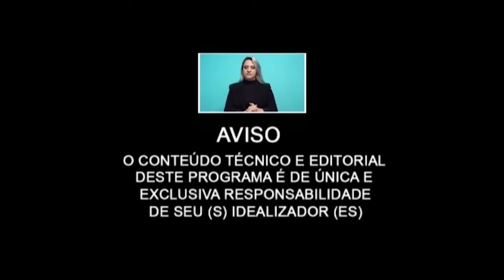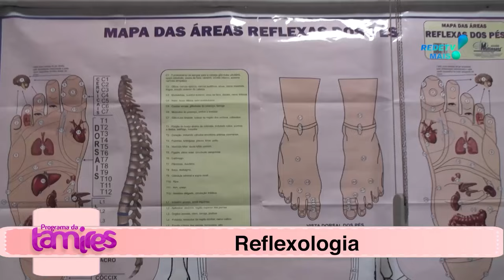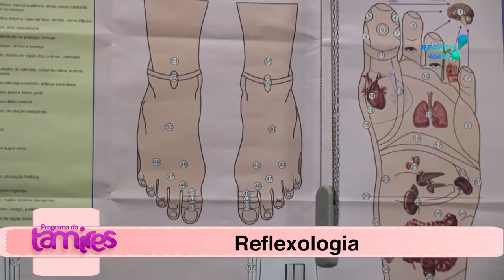Reflexologia você sabe o que é . Reflexologia: Explorando os Pontos de Pressão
Edson Ribeiro falando sobre Reflexologia você sabe o que é.
A reflexologia é uma prática terapêutica que se baseia na aplicação de pressão em pontos específicos nos pés, mãos e orelhas para estimular uma resposta de cura em outras partes do corpo.

Reflexologia: Explorando os Pontos de Pressão
TerapiaHolística: Benefícios da Reflexologia
BemEstar: Relaxamento através da Reflexologia
SaúdeNatural: Como a Reflexologia pode Ajudar?
PontosdePressão: Conexões com o Corpo e a Saúde
EquilíbrioEnergético: Reflexologia e a Energia do Corpo
AutoCuidado: Praticando Reflexologia em Casa
AlívioDoEstresse: Impacto da Reflexologia na Ansiedade
MedicinaAlternativa: Reflexologia como Complemento ao Tratamento
CaminhoParaACura: Reflexologia e Seu Papel na Saúde Integrativa